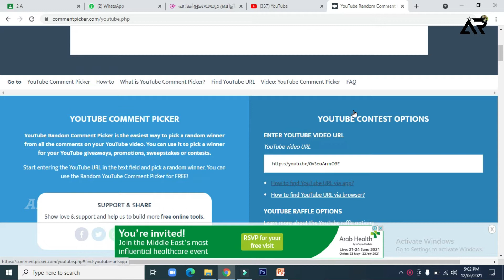Giveaway കുളമായോ? ആരാണ് വിജയി?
Gadgets Used : -
Camera ( Camera Man :Fuad Saneen)
Phone Camera Used ( Arif)